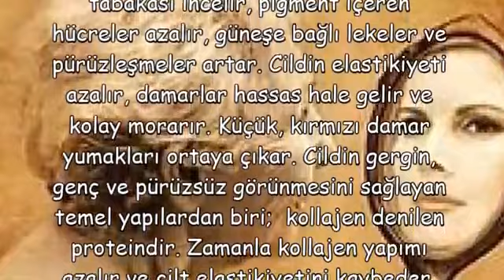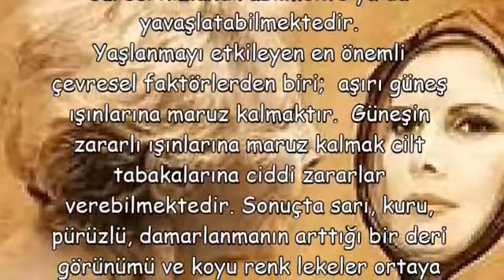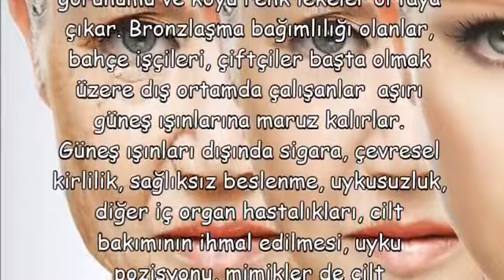CİLT NEDEN YAŞLANIR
CİLT NEDEN YAŞLANIR,cilt yaşlanması nasıl durdurulur,cilt yaşlanması kaç yaşında başlar,cilt yaşlanmasını önlemek için öneriler,genç yaşta yüz kırışması,cilt yaşlanması nasıl önlenir,erken yaşlanma nedenleri,erken cilt yaşlanması,cilt yaşlanmasını önleyen ilaçlar